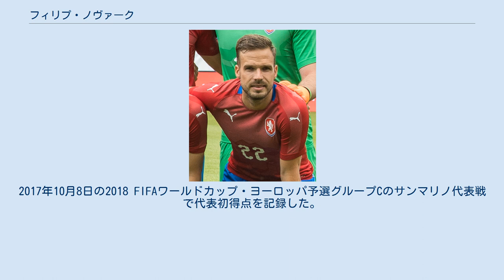フィリプ・ノヴァーク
FCファスタフ・ズリーンの選手
フィリプ・ノヴァーク（チェコ語: Filip Novák、1990年6月26日 - ）は、チェコのサッカー選手。
チェコ代表。
 2014-15シーズンにフォルトゥナ・リガでディフェンダーとしては史上最多得点となる11得点を記録した選手である。
 2007年にFCズリーンに加入し2009年にトップチームに昇格、18歳で初出場を記録した。
その後、2008-09シーズンでクラブは降格したが、若手である彼にとっては出場機会が増える好機となり、2009-10シーズンからレギュラーとして活躍した。
 2011年7月にFKバウミト・ヤブロネツに移籍。
2012年10月1日に1部で初得点を記録した。
2013年5月17日にポハール・チェスケー・ポシュスティ決勝にフル出場、PK戦まで縺れ込んだがPKを決めて優勝に貢献。
チェスキー・スペルポハールも獲得した。
 2015年夏にFCミッティランに移籍。
 2018年にトラブゾンスポルに移籍。
2020年にフェネルバフチェSKに移籍。
 2015年3月31日に行われたスロバキア代表との親善試合で代表初出場を記録した。
2017年10月8日の2018 FIFAワールドカップ・ヨーロッパ予選グループCのサンマリノ代表戦で代表初得点を記録した。